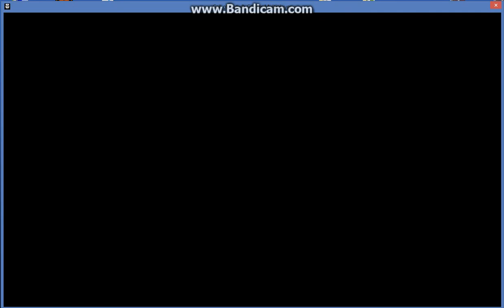CoD GHOSTS # 001 - Multiplayer «» Let's Play Ghosts | Full-HD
!Bescheibung bitte Öffnen!

Ich entschuldige nochmal das Rauschen im hintergrund :D

Servus leute hier ist euer GB und heute spiele ich Multipalyer in CoD Ghost und versuche was zu reißen xD
ich hoffe ihr last paar sachen da z.b. ABO KOMMENTAR oder like mir egal

Ich werde auch ein NEUES prjekt starten das heißt LET´S PLAY GRID 2 (TOGETHER, das mit together wird nur warscheinlich sein wen mein kollege auch sich das game hollt)
in GHOST werde ich auch ein paar videos zu Let´s Play CoD Ghost together aber das
dauert noch bissl

Skype: mario123162
Steam: einfach in skype adden und dann sage ich euch meinen steam namen ich möchte ihn nicht so frei hier herrausgeben :))

Ich hoffe es hat/gefällt euch und jo leute haut rein euer
GAMINGEBEFHL